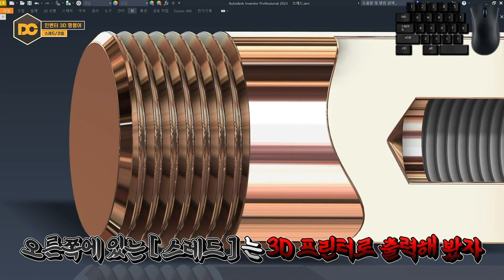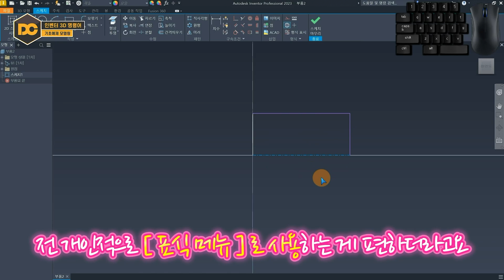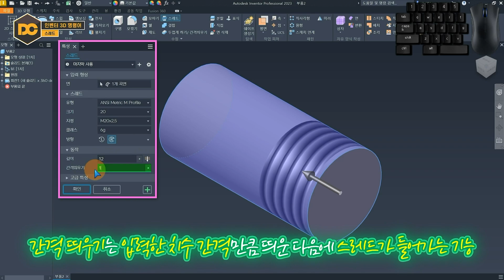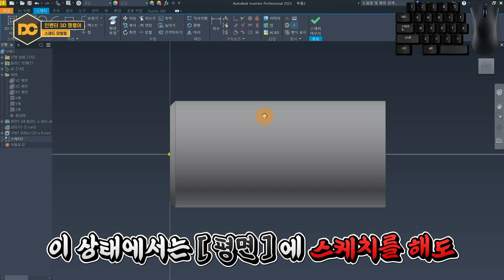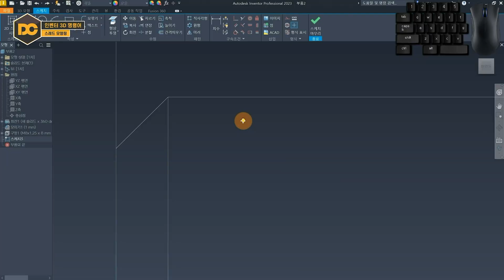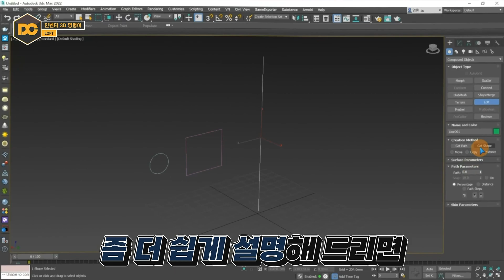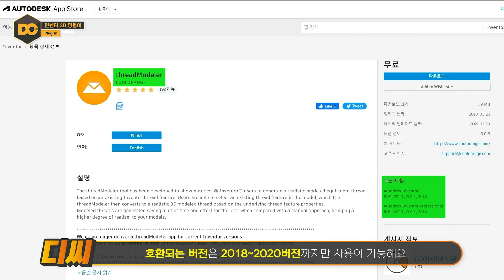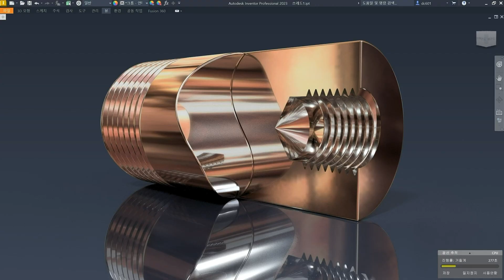일반기계기사 실기 『스레드/코일』 인벤터 기초 강좌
🧭 CHAPTER 🧭
00:00 인트로
01:34 2D 스케치
03:06 3D 회전 기능
03:45 스레드 기능
06:33 스레드 모델링
09:07 스윕 & 로프트
11:23 코일 기능
13:29 강의 마무리 & 유의사항